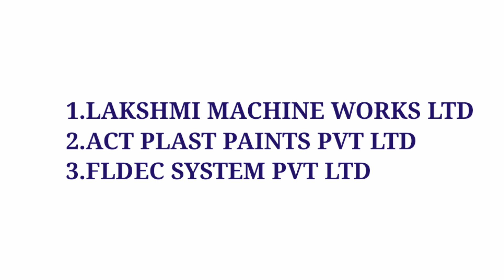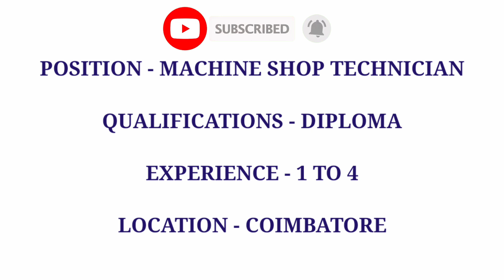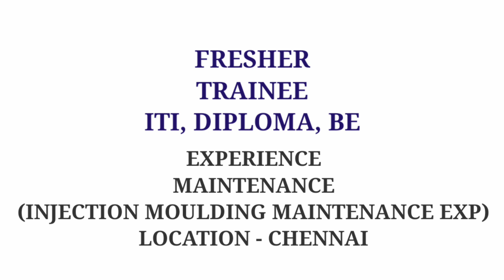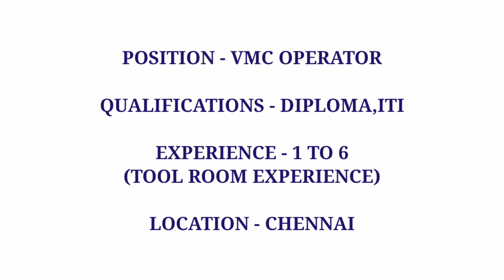Manufacturing industry job vacancy in Chennai and coimbatore|jobs openings 2021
MANUFACTURING COMPANY RECRUITMENT IN CHENNAI AND COIMBATORE|JOB VACANCY 2021

ACT PLAST PAINT PVT LTD